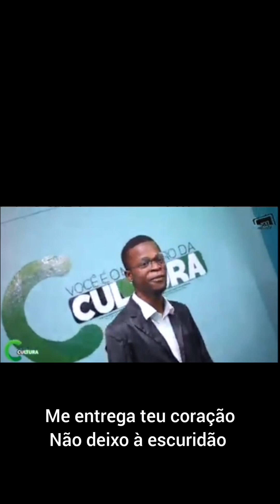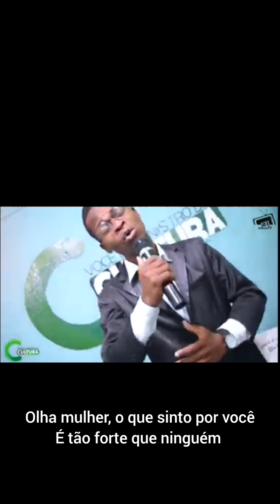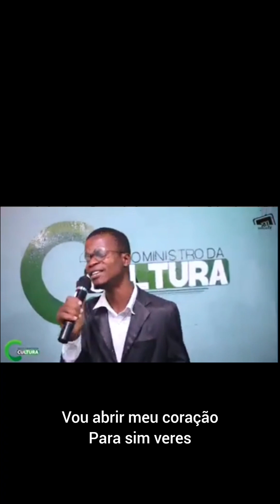Performance do Hegidio Manguessa na Geração XXI TV em Vai dar certo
Autoria